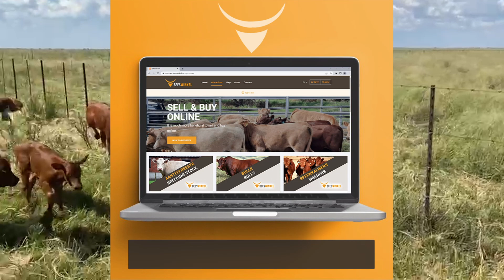Beeswinkel - Lot 231 - 33 Koeie met kalwers, 17 dragtig. Noordwes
33 koeie met kallers
17 dragtig
Jonk tot volbek.
Geen sluit of amper sluit koeie
Noordwes area
Go bid online to buy this lot:
Gaan bie aanlyn om hierdie lot te koop.

We have the following livestock in our online auctions:
1. Weaners
2. Cattle Breeding Stock
3. Bulls
4. Cattle Slaugter Stock
5. Store Lambs
6. Sheep Rams
7. Sheep Breeding Stock
8. Sheep Slaughter Stock

Beeswinkel is an online livestock bidding platform where we trade in the form of auctions. We bring you this powerful real-time auctioning platform to use to its full - use it. With our database of several thousand customers(buyers and sellers) you will sell to a bigger reach, which leads to more transparent bidding and higher auction revenue. Hybrid auctions (online and floor) let you have the best of both worlds.

Online buyers can have peace of mind about the livestock on our auctions. The pictures and videos on our online auctions are mainly from our trusted sellers. As part of a service we can assure the buyers that all loading will only be done when one of our agents are present and all parties have adhered to the terms & conditions.  This way we filter the scammers from our platform.

Beeswinkel's mission is to make your sales transaction as safe as possible for you as buyer and seller.

Buyers from Botswana, Namibia, Zambia and Mozambique can also make use and enjoy this platform. Payment and quarantine arrangements and costs need to be in place in advance.

Build your brand even stronger. Farming Companies and Backgrounders will quickly build stronger branding for their animals with buyers demanding their stock. Buyers will soon realise the cost advantages of trading from our platform while being presented with more options than ever before.